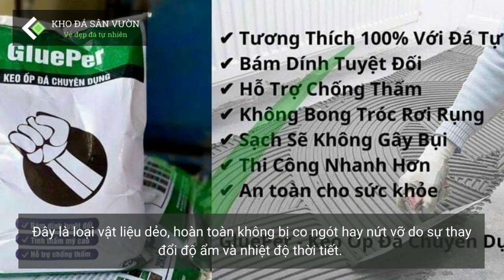Keo Ốp Lát - Trường Phát Ceramics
KHO ĐÁ SÂN VƯỜN HÀ NỘI - TRƯỜNG PHÁT CERAMICS
Kho Đá Sân Vườn
► Kho Hà Nội: 266 Đường Trục Thanh Hà Cienco5, Cự Khê, Thanh Oai, Hà Nội
► Kho Hà Nam: Km52 Tiên Tân - Phủ Lý - Hà Nam
► Kho Nghệ An: Kim Nguyên - Nghi Kim - Nghệ An
► Kho Sài Gòn: Nguyễn Ảnh Thủ - Hóc Môn - TP.HCM